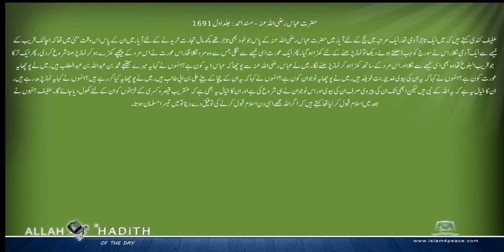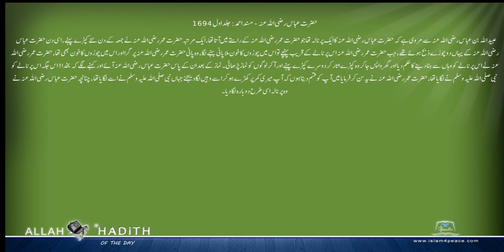حضرت عباس رضی اللہ عنہ کی مرویات Musnad Ahmed Urdu مسند احمد اردو